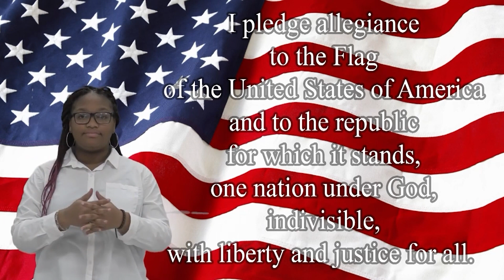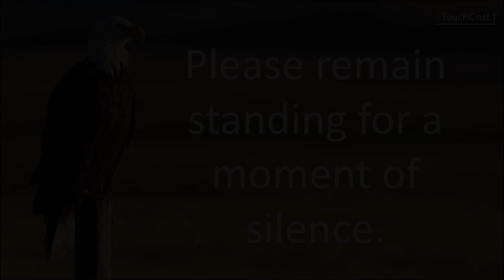2/9/23.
Broncho News for 2/9/23. Herff Jones is in the cafeteria today taking orders.  No more Senior Photos.